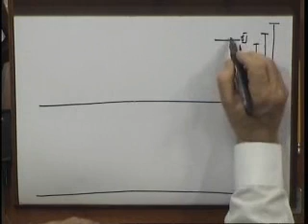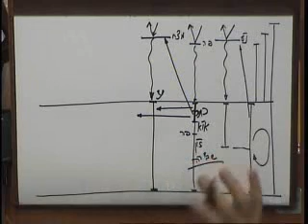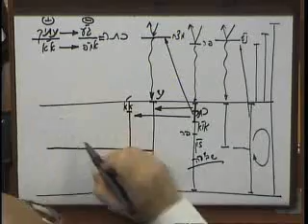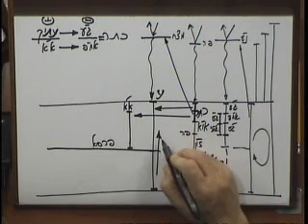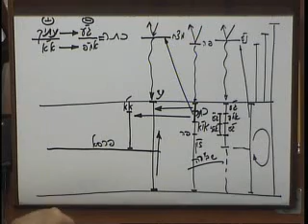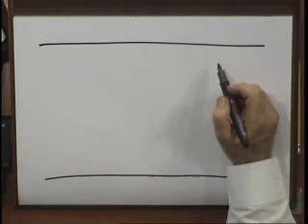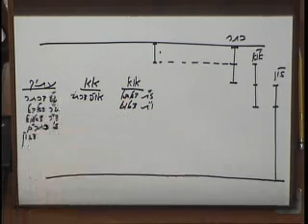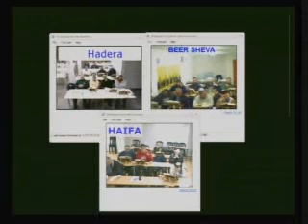rus t rav bs pticha 2010 01 31 lesson bb n56